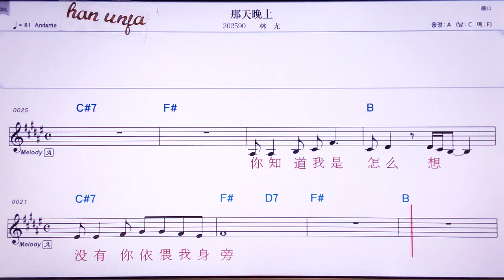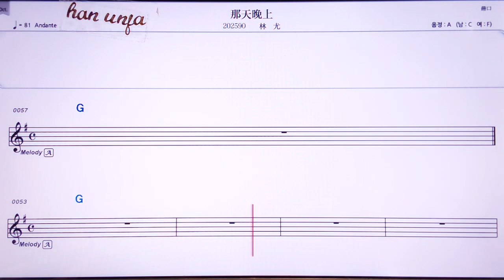💖나티앤완쌍/린여우 👍Karaoke With Sheet Music/MR,노래방, , 악보, 코드,